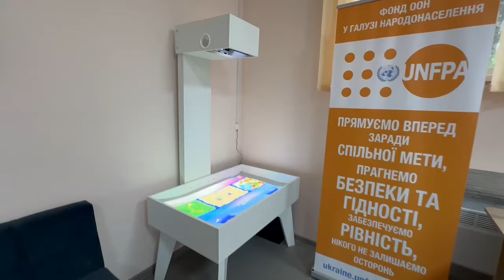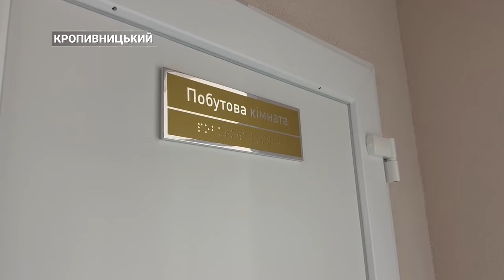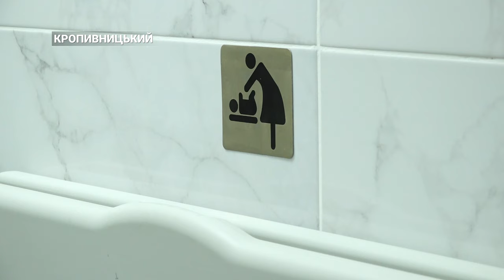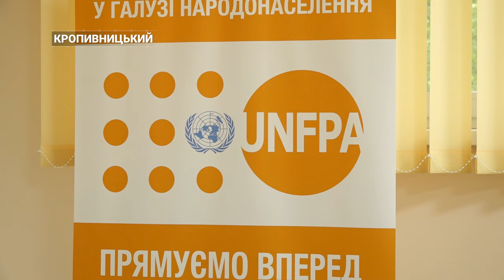Не залишать у небезпеці. Центр допомоги постраждалим від насильства відкрили у Кропивницькому | CBN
У Кропивницькому відкрили денний центр соціально-психологічної допомоги особам, які постраждали від домашнього насильства. За кошти отриманої субвенції у сумі майже 5 мільйонів гривень підготували приміщення для безпечного і комфортного перебування. Облаштовано кілька локацій, зокрема простори для тренінгових занять із сучасним обладнанням та кімнати для роботи із постраждалими. На відкритті побував наш журналіст - Олексій Меркулов.